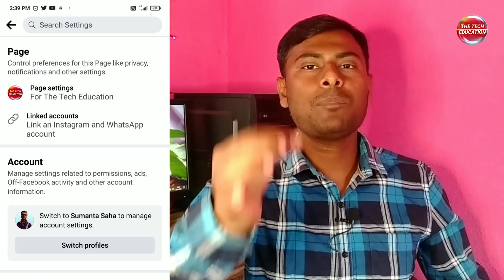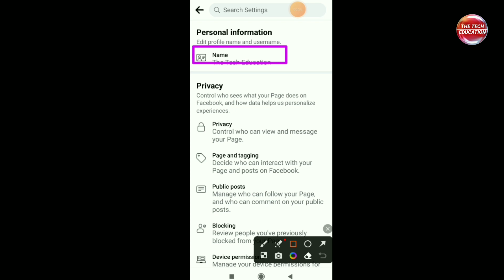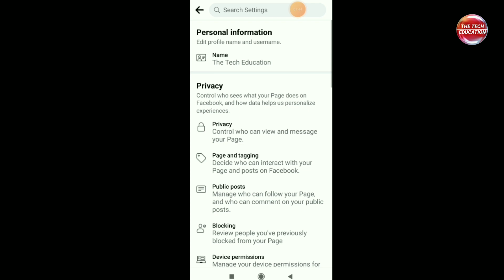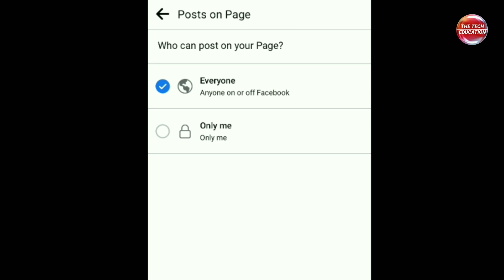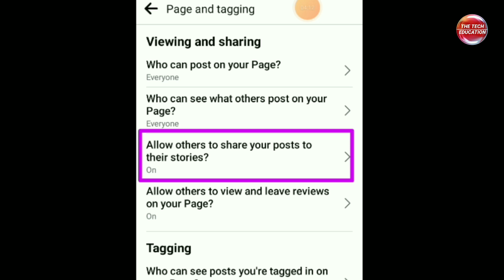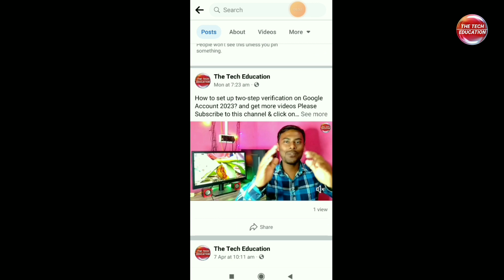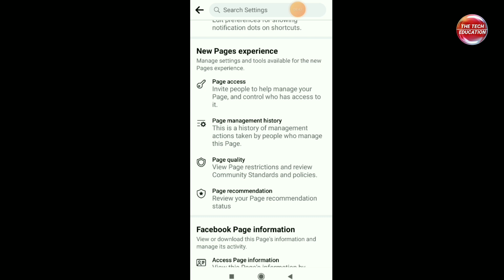Facebook page & tagging settings 2023 / Facebook page & tagging settings kaise kare? [Page settings]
Facebook page & tagging settings 2023 Complete tutorial... [Part-2]
Next Coming soon...[Part-3] Facebook page Public post settings. So please stay with us for the next part.

1. how to settings on facebook page tagging 2023?
2. how to edit facebook page & tagging settings 2023?
3. facebook page par tagging settings kaise kare 2023?
4. facebook page tagging settings kaise kare 2023?
5. facebook page settings 2023?